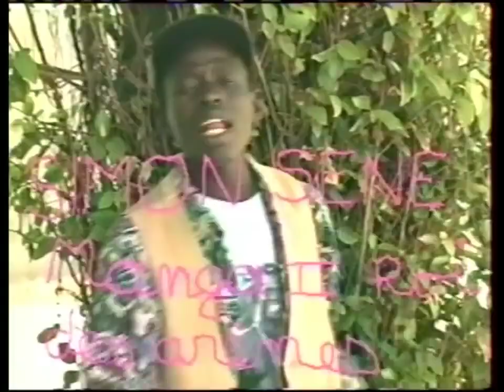Simon Sene ''Manga 2''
Mbine Maak est une chaîne de la maison de production "Mbine Maak Productions" qui est une industrie de conception et de réalisation d'œuvres audiovisuelles telles que : des tournages de clips, messages publicitaires, Couvertures événement Folkloriques, Publireportages, des documentaires entre autres...

Avec mbine maak, vous êtes servis !